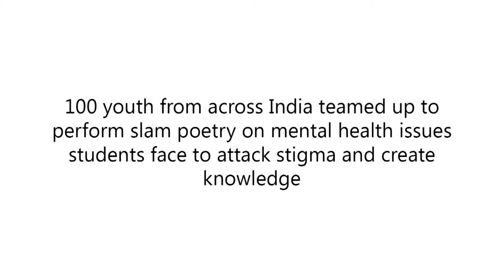Simran Narwani - Netflix and Chill (Campus Diaries Mission on Mental Health)